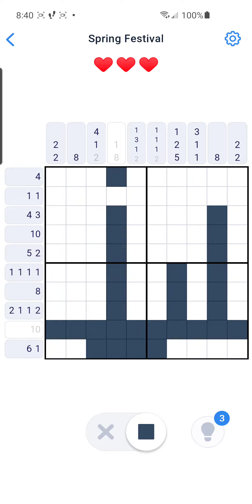Nonogram Spring Festival 12 of 25